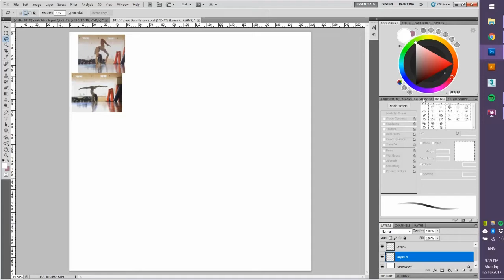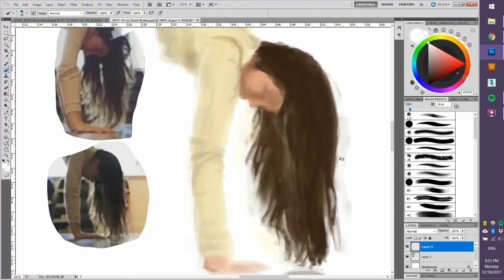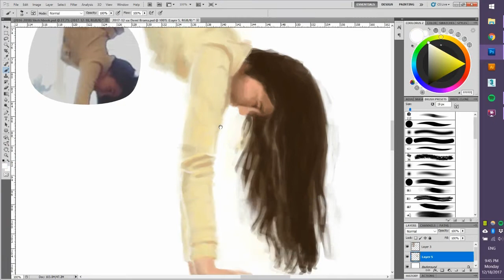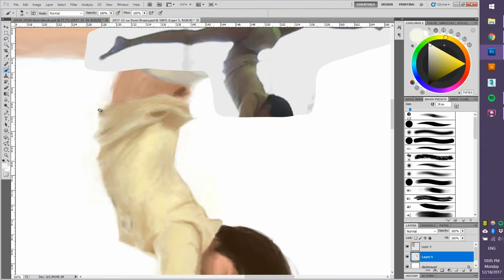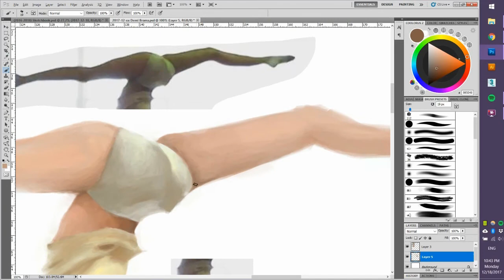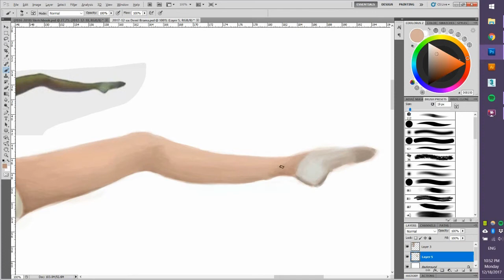Painting pole dancing champion Demi Brama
Painting based on a photo of Dutch novice pole dancing champion Demi Brama in photoshop. This took me about two and a half hours to paint. Didn't quite get the colours I wanted but I'm happy with the result.